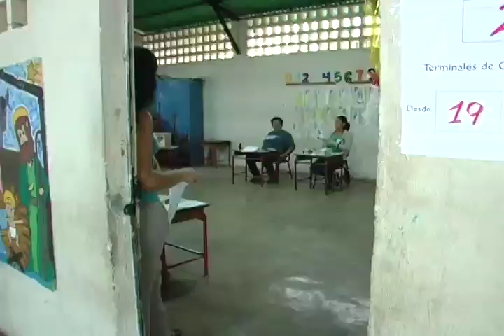16D Elecciones Regionales: Centro Electoral Pinto Salinas, 7:15am